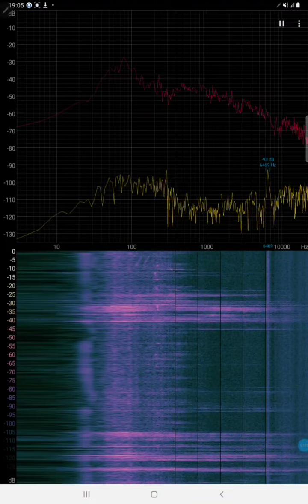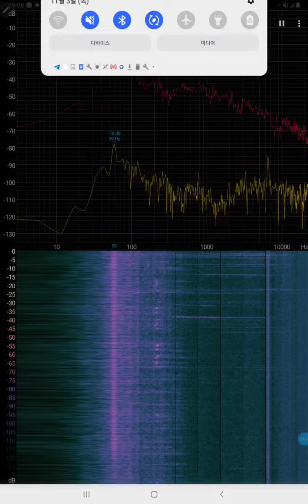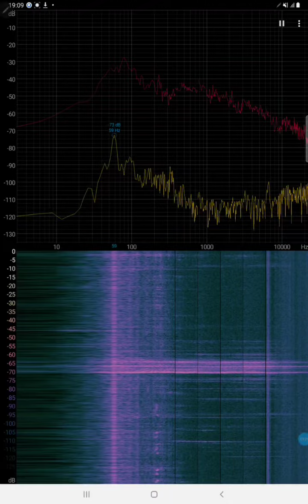In Nov 3 7:04PM 2022,Seoul,😇😇What's 6,469 Hz terror freq😎after 1min in small room at home? Who did?